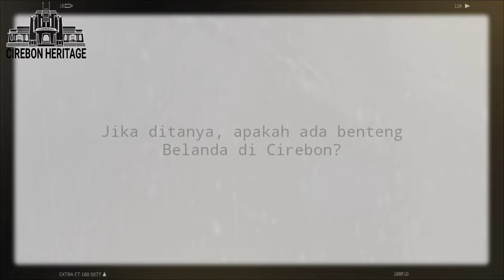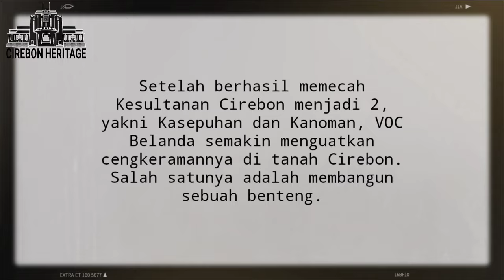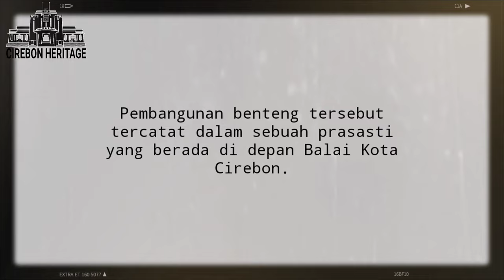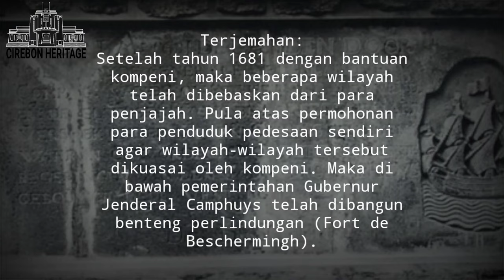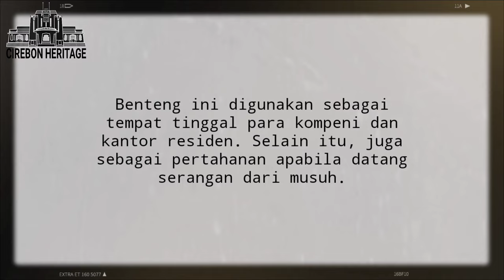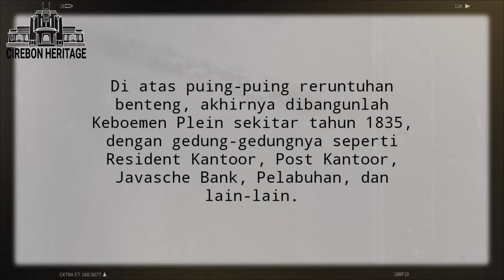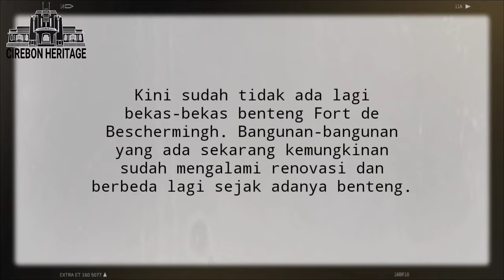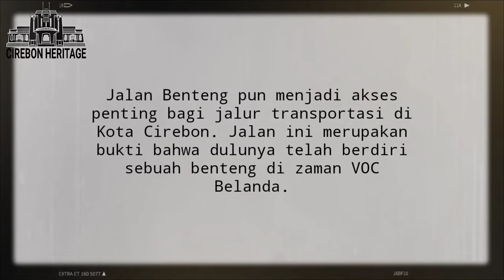BENTENG VOC BELANDA DI CIREBON | Fort de Beschermingh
Setelah berhasil memecah Kesultanan Cirebon menjadi 2, yakni Kasepuhan dan Kanoman, VOC Belanda semakin menguatkan cengkeramannya di tanah Cirebon. Salah satunya adalah membangun sebuah benteng bernama Fort de Beschermingh.